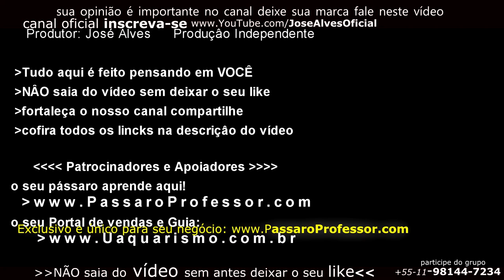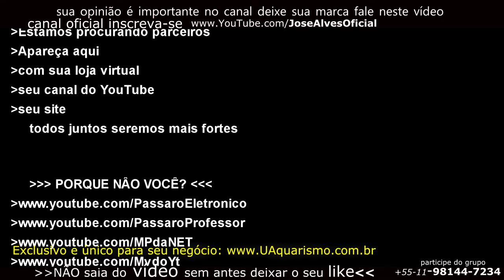flagrante da natureza fauna Silvestre pássaros livres belas são as imagens